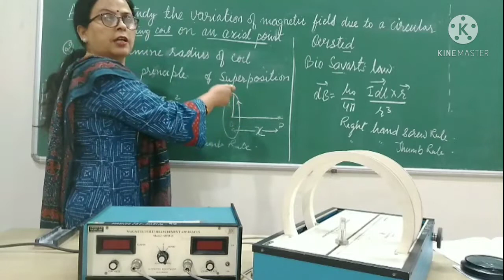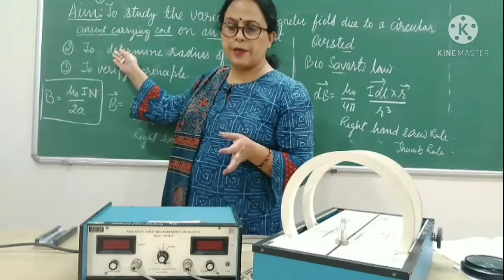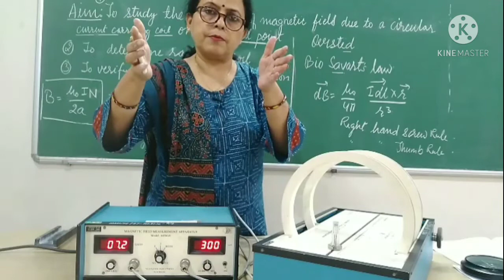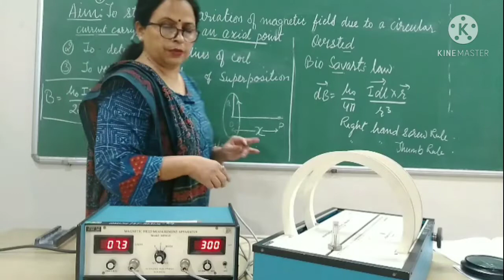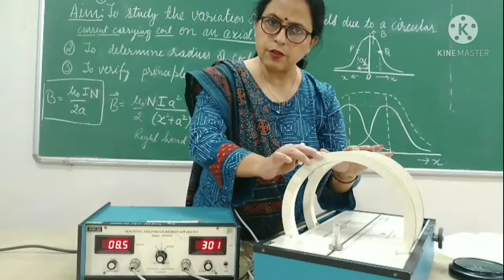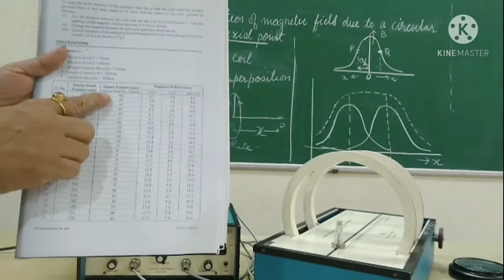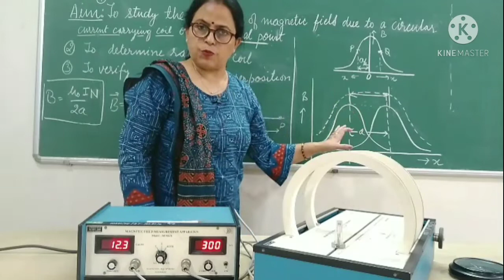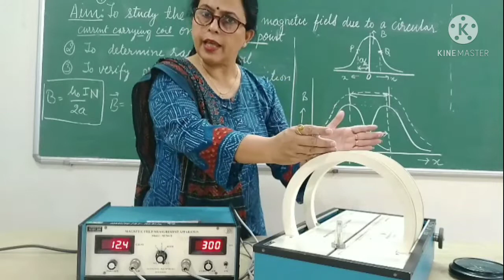Magnetic field due to circular current carrying coil and Helmholtz coil